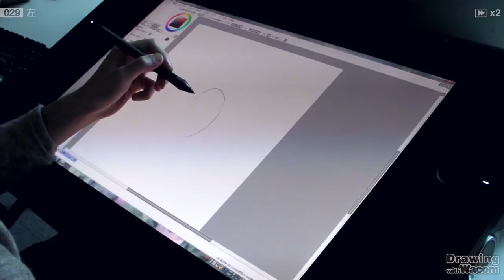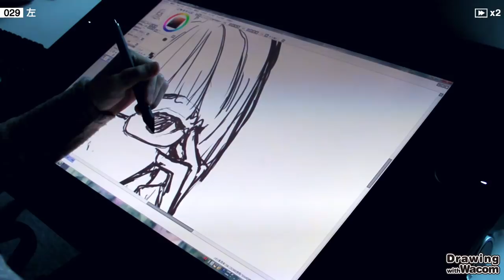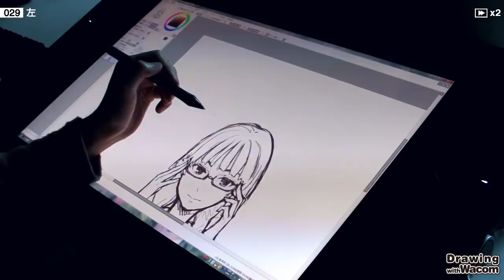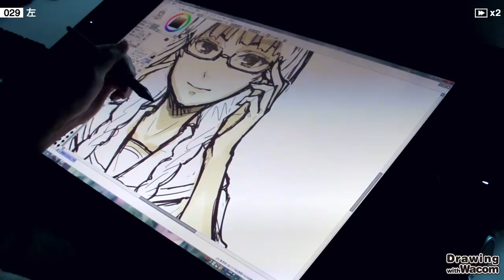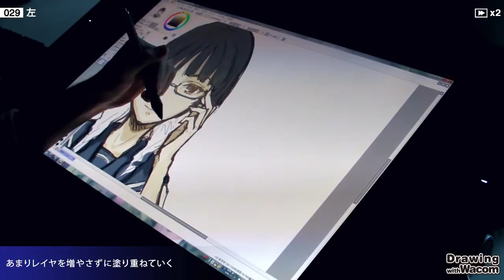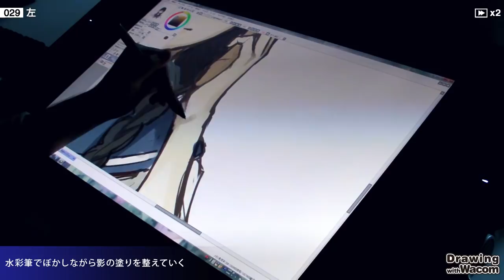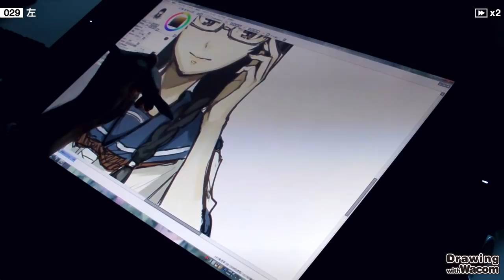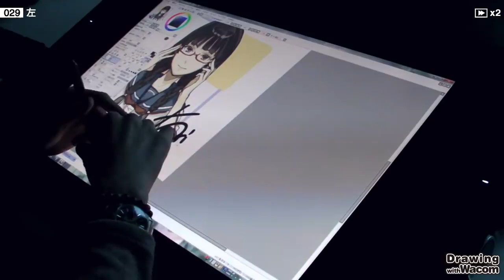イラストレーター 左 - Drawing with Wacom (DwW)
人気ゲーム『アーシャのアトリエ』や、アニメ『フラクタル』『夏色キセキ』のキャラクターデザインを手がけ、人気ライトノベル『嘘つきみーくんと壊れたまーちゃん』などのイラストや、EXIT TUNESのボーかロイドコンピレーションCDのジャケットアートワーク等で知られるイラストレーター、左さんによる液晶ペンタブレット"Cintiq 24HD touch"を使ったライブペインティングを公開。

ぷらちな「Drawing with Wacom」で、左さんのインタビューを掲載しています。

クリエイターに役立つ情報サイト「reCreate」ではペンタブレットを中心としたクリエイター向け情報が満載。

液晶ペンタブレットCintiqシリーズの情報はこちら